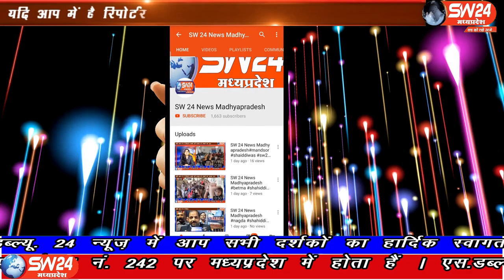SW 24 News Madhyapradesh#bhopal#.4.06.2020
sw sw24news sw24newsmadhyapradesh livenews news24मध्यप्रदेष में उपचुनाव की की सुगबुगाहट शुरू हो गई बिजेपी ने अपनी ओर से चुवानी बिगुल फुक दीया है। और कैलाश विजयवर्गीय को उपचुनाव में पुरे प्रदेष सहीत निमाड़ मालवा की जिम्मेदारी दे दी हैं गृह एवं स्वास्थ्य मंत्री डॉ नरोत्तम मिश्रा ने आज पत्रकारो से चर्चा के दौरान यह बताया भोपाल से ताहीर खान की रिर्पोट।